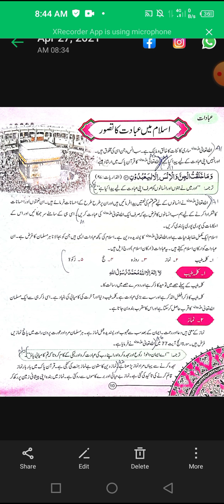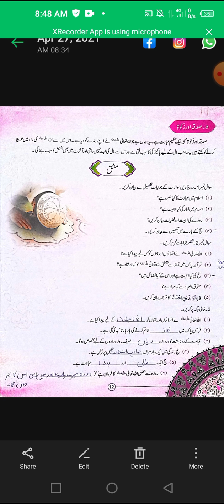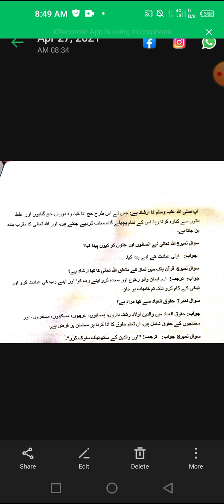Grade 7 isl chp 2 (27-4-21)